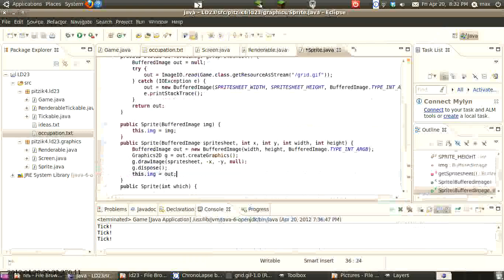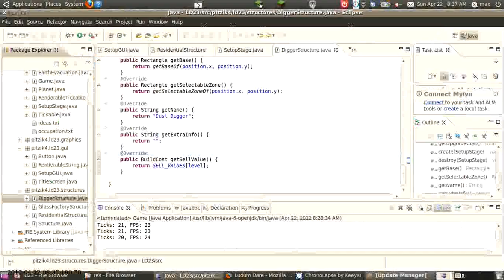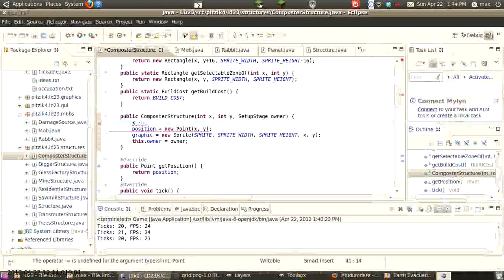Earth Evacuation Timelapse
A timelapse of me creating my game Earth Evacuation for the 23rd Ludum Dare competition.